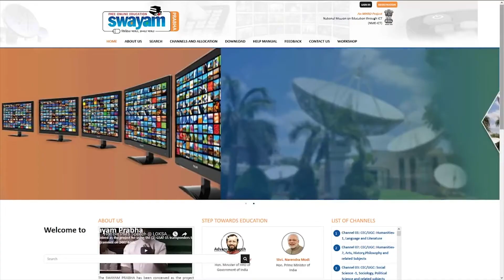Swayam Prabha DTH Channel 18 Promo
The SWAYAM PRABHA is a group of 32 DTH channels devoted to telecasting of high-quality educational programmes on 24X7 basis using the GSAT-15 satellite. Every day, there will be new content for at least (4) hours which would be repeated 5 more times in a day, allowing the students to choose the time of their convenience. The channels are uplinked from BISAG, Gandhinagar. The contents are provided by NPTEL, IITs, UGC, CEC, IGNOU, NCERT and NIOS. The INFLIBNET Centre maintains the web portal.